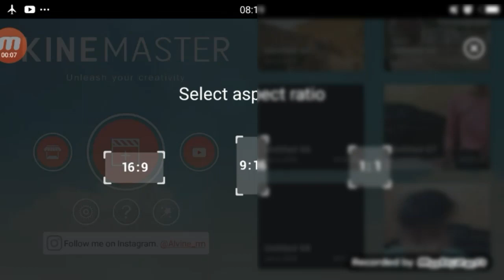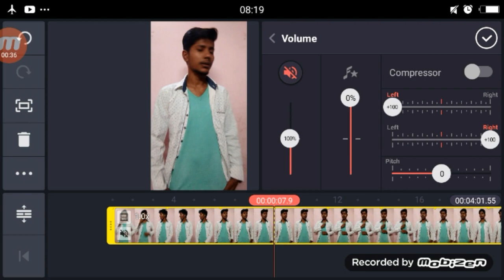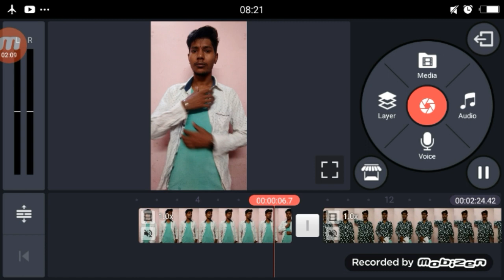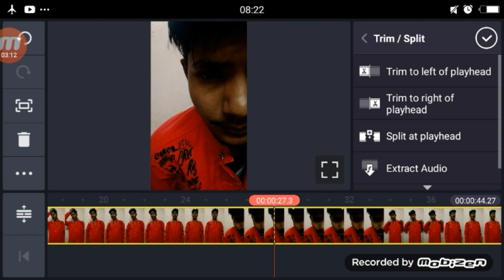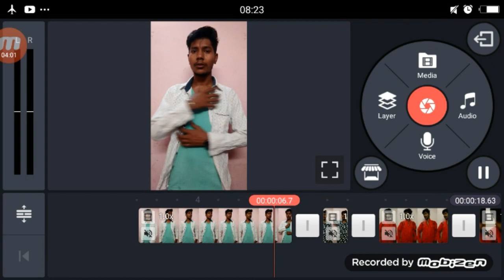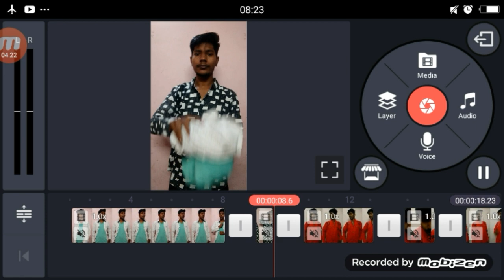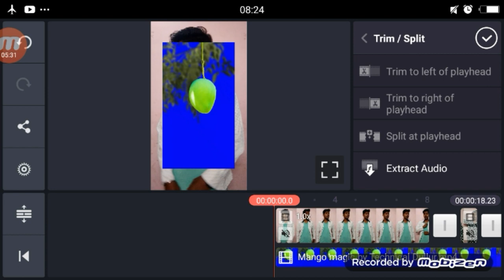Sato Janam Tujhko Paate TikTok Cloth Change + Powder Effect Video Editing Tutorial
Sato Janam Tujhko Paate TikTok | Cloth Change + Powder Effect Video Editing Tutorial | Technical Shailendra

►your question

1.  TikTok New Trend Video
2. TikTok New Trend Video
3 TikTok New Trending VFX Tutorial
4 TikTok Video Tutorial
5 TikTok Trending video Tutorial
6 TikTok New Trending VFX Tutorial
7 TikTik Tutorial
8 TikTok Editing Video
Sato Janam Tujhko Paate TikTok ,

TikTok Par Cloth Change Video kaise Banaye ,

TikTok par Powder Effect Video Kaise Banaye ,

Sato Janam Tujhko Paate TikTok Video Editing Tutorial ,

Sato Janam Tujhko Paate TikTok Tutorial ,

Sato Janam Tujhko Paate TikTok Cloth Change ,

Sato Janam Tujhko Paate TikTok VFX ,

Sato Janam Tujhko Paate TikTok Editing ,

Cloth Change + Powder Effect Video Editing Tutorial TikTok,

Powder Effect Video Editing Tutorial TikTok,

1.TikTok Par Video Kis Time Upload Kare

2.TikTok Par Video Upload Karne Ke Bad 3 Lagti Mat Karna

3. TikTok Acconut Freeze Hai Ya Unfreeze Yese Pata Kare

4.TikTok Video Bana Watermark Download Kaise Kare

5 Kinemaster Download

6. TikTok Pro Account Kaise Bnanye

My Camera :-
My Mic :-
My Tripod :-. . .